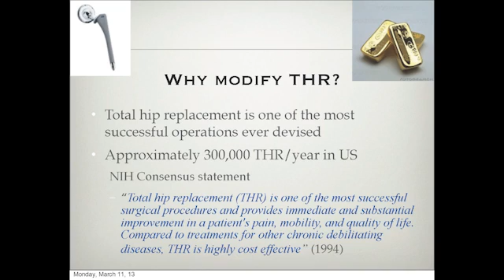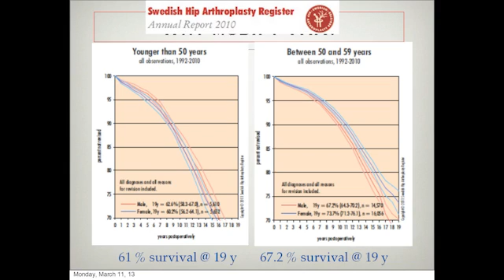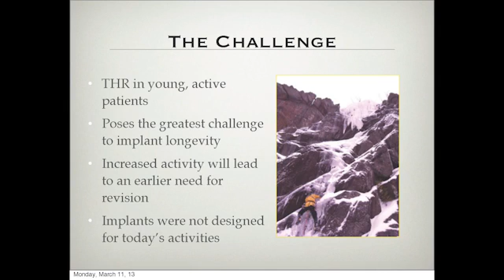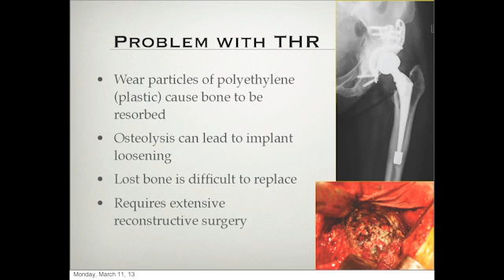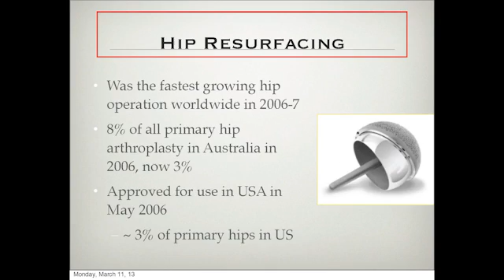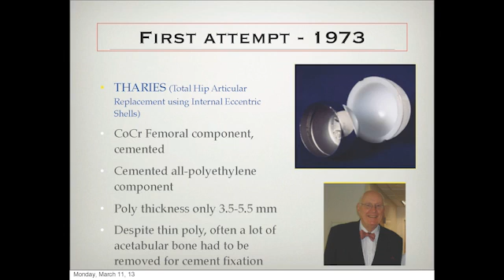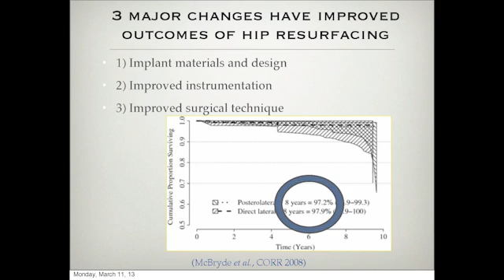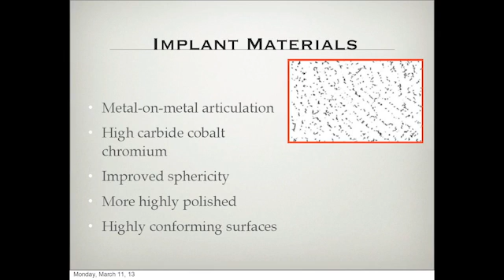Dr. Su Hip Resurfacing Update Part 2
This segment covers the topic "Why Re-surface?". The speaker, Dr. Su, is one of the top hip surgeons in the US.  The talk was given on March 9th, 2013.  For more information on hip resurfacing, go For more information on Dr. Su, go